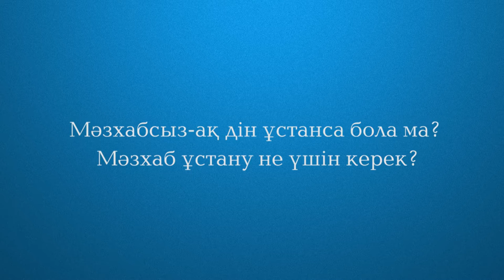Ислам. Мәзхабсыз дін ұстану. Наурызбай қажы Өтегенов